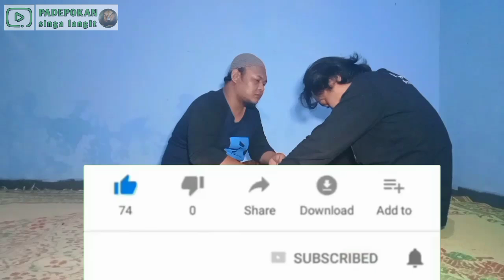siapa sebenarnya SANG HYANG NUR CAHYANING NIRWANA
PERHATIAN...!
semua dialog yang kami lakukan dengan mediator boleh percaya boleh tidak,jadi tidak wajib di percaya.karena tidak selalu mewakili kebenaranya.boleh di anggap ini sebagai hiburan dan menambah sedikit pengetauan.maaf jika kami salah,yang sejatinya kesalahan itu milik kami karena kami manusia biasa yang dhoif.dan kebenaran yang sesungguhnya itu milik ALLAH.

silahkan tonton vidio kami jangan lupa subscribe,like dan bagikan ke sahabat sahabat atau sosmed dan jangan lupa tulis masukan di kolom komentar yang baik,positif dan saran membangun channel yang lebih baik..

@PADEPOKAN SINGA LANGIT
DK,KAPURAN KEC,BADEGAN, PONOROGO, jawatimur..
tekan link di bawah...

grup wa..